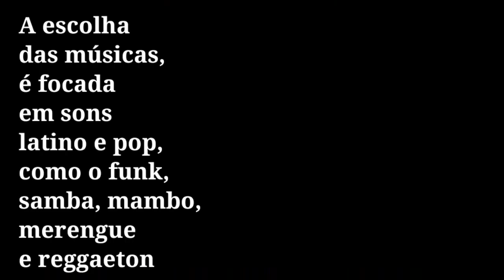Zumba para iniciantes! Descubra como emagrecer dançando.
Você sabia que pode emagrecer enquanto dança? 💃
A dança modela suas curvas, melhora a postura, tonifica as pernas e ainda emagrece. 💃
Você já percebeu que os profissionais da dança têm corpos bonitos e uma sensualidade natural invejável? 💃

Então! Que tal apostar nesta modalidade que permite um alto gasto calórico e ainda nos deixa bonita? 💃

As academias já apostam nesta modalidade que vem sendo a queridinha do momento há muito tempo, pois reúne diferentes ritmos com movimentos de ginástica.

Entre as mais buscadas pelas mulheres estão a Zumba, o FitDance, Muay Thai, Pole Dance.
Conhece alguma dessa?

Michele Menezes também nos conta tudo sobre a Zumba em nosso Blog.

Cuide do corpo!
Cuide da mente!
Cuide do coração!

Cuide-se!
Mara Silva ❤️

💡DICA DO DIA!
✔ Livro: Coreografia: Fundamentos e técnicas de improvisação
Ttrata-se de um recurso para professores que buscam proporcionar vivências significativas em um ambiente de aprendizado bem equilibrado, e para estudantes que desejam aprimorar suas habilidades coreográficas.